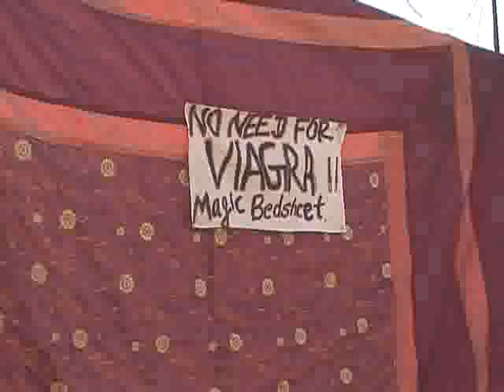세계테마기행 - World theme travel_북인도기행 4부 사막의 푸른 빛_#002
EBS, 세계테마기행, World theme travel, 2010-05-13, 천 개의 이야기,북인도기행-4부 사막의 푸른 빛

사막 한 가운데 신기루처럼 자리 잡은 황금빛 도시_ 자이살메르_ 인도의 또 다른 모습을 만나본다